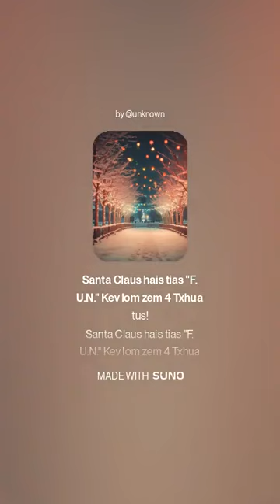Fun 4 Everyone Hmong